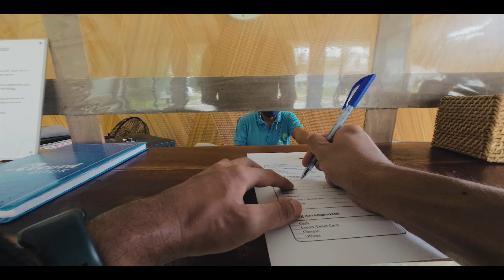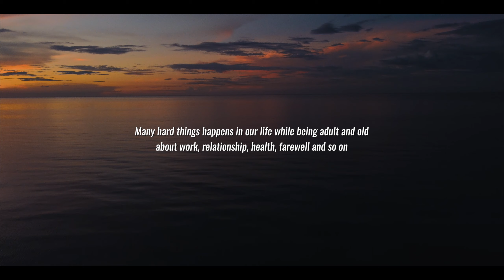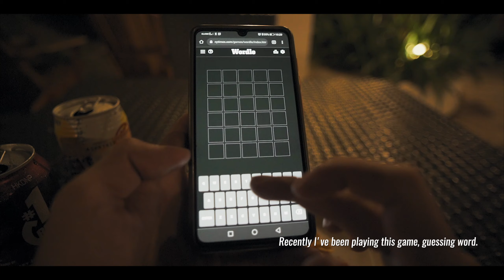Relaxing Solo Travel - ASMR - Tabuelan Cebu Philippines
Hi there! Thank you for visiting to my video / channel!
This time I went to Tabuelan Cebu Philippines, my friend recommended the place and there were so beautiful nature and the sunset!
I hope you could enjoy:)